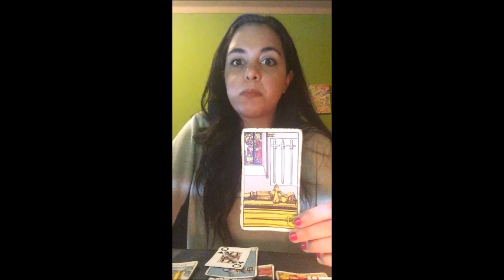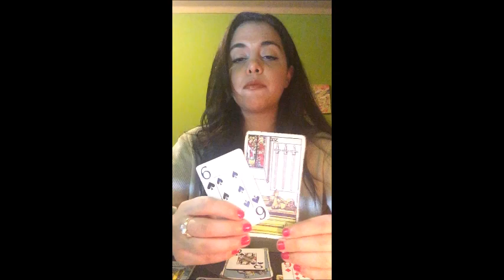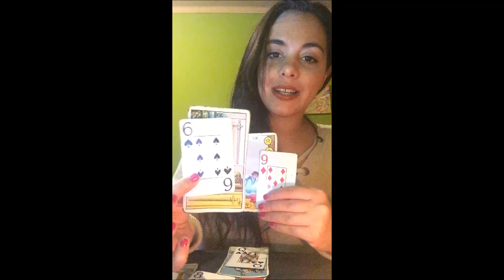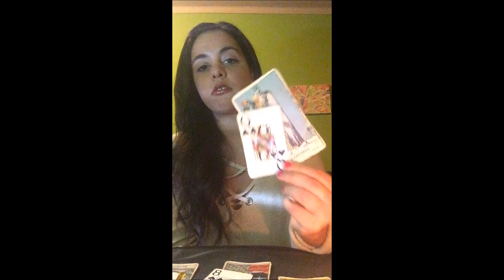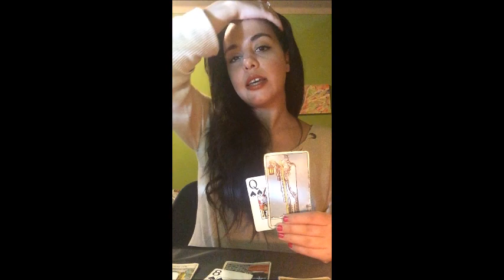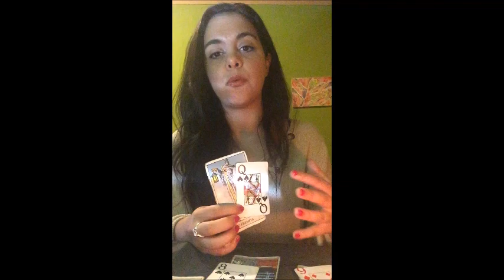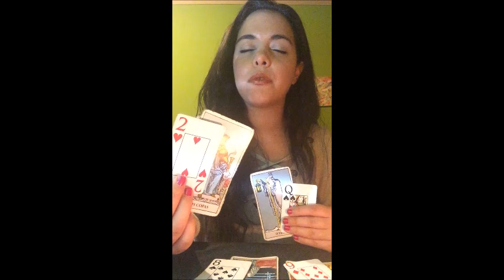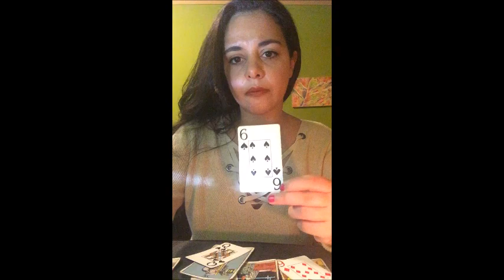Gemini - Don't let the bed bugs bite ! Diving into deep healing work ! October 2019 Tarot Vision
Happy Loving Month Gemini Souls !

Special  October  2019 Tarot Offer

25 € The Ring ! - Inspired in relationship oriented Libra Season this reading takes a look upon the quality of a current relationship energy , it's potential , lessons , the point of unity and the point that separates. It also looks upon what kind of commitment level you might be in and what you are attracting love wise.